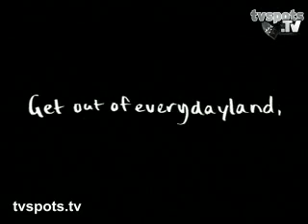Australia's Wonderland Sydney - Commercial 1999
A TV advertisment for former theme park Australia's Wonderland / Wonderland Sydney that aired in 1999